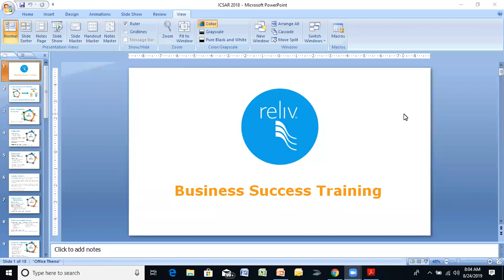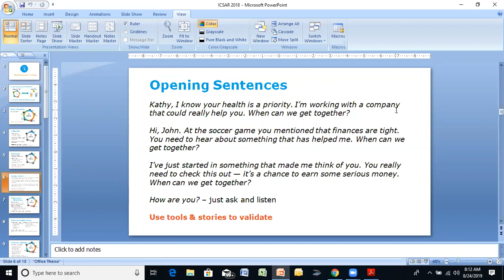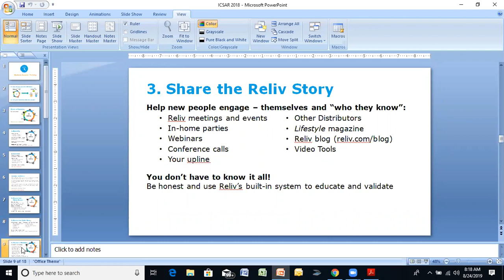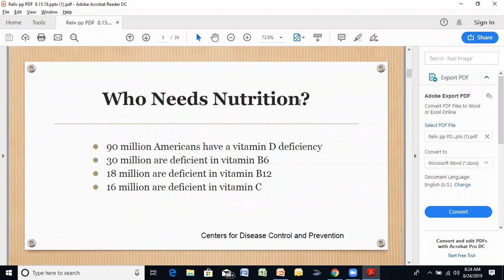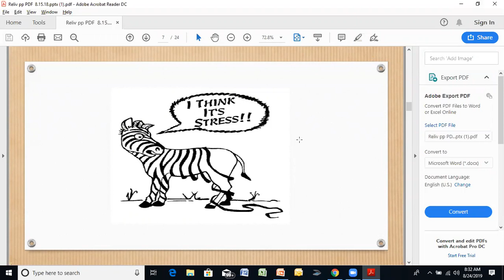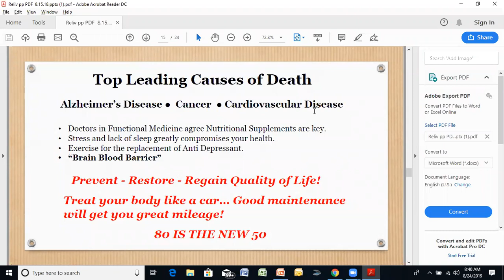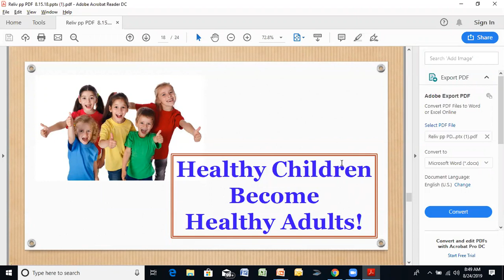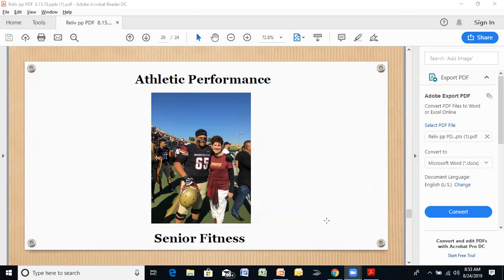Basic Training with Sandie Sopko August 24, 2019